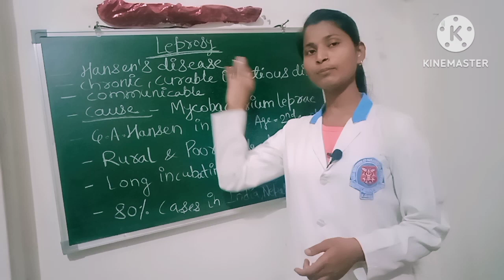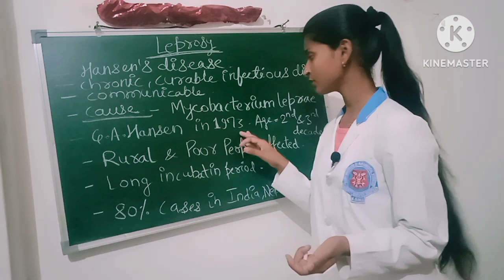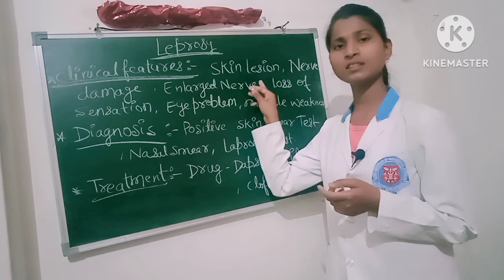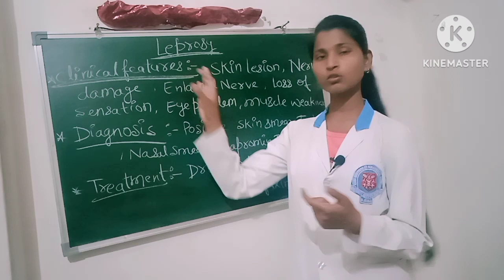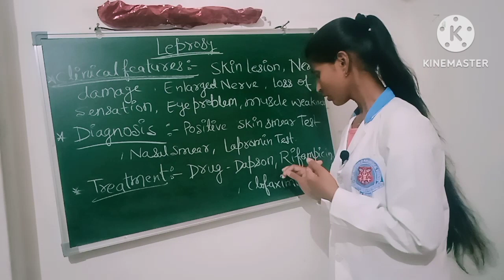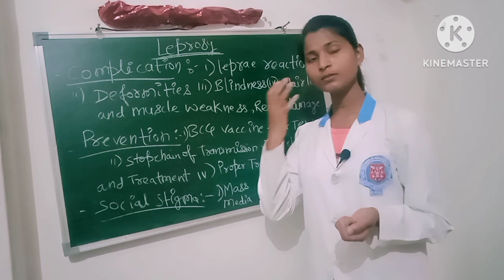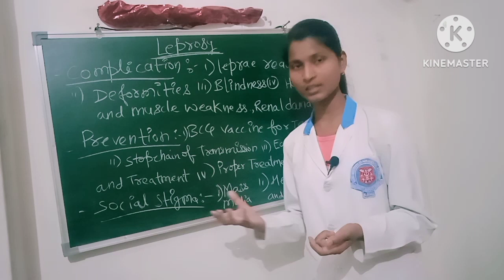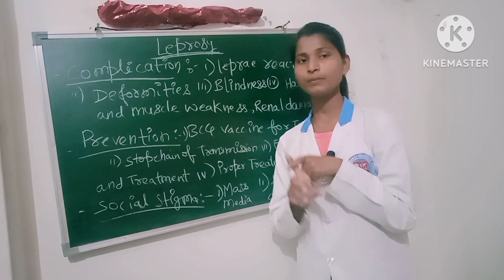Leprosy।kusth Rog।leprosy causes and symptoms।leprosy treatment and diagnosis।leprosy complications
leprosy treatment and diagnosis।leprosy complications
leprosy disease
leprosy diagnosis
leprosy symptoms
leprosy signs and symptoms
leprosy lesson
leprosy condition
what is leprosy
leprosy pathology
leprosy pathogenesis
world leprosy day
types of leprosy
types of leprosy
symptoms of leprosy
Prevention of leprosy
Social stigma and prevention of leprosy
Treatment anf complications of leprosy disease